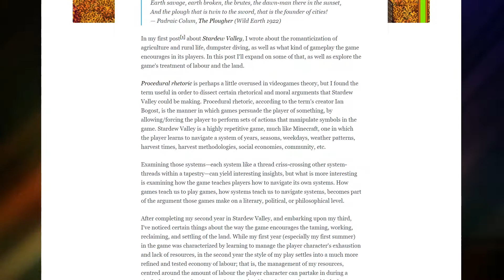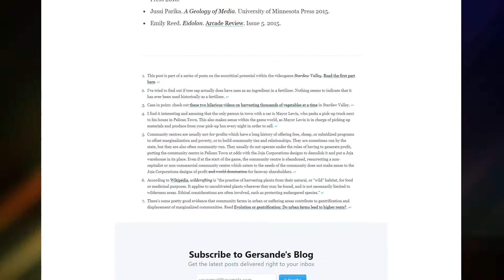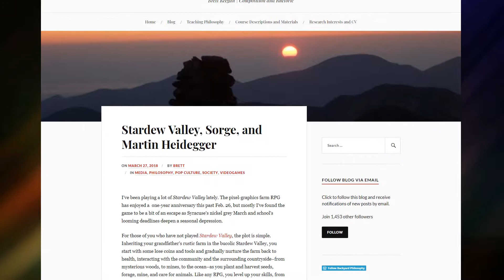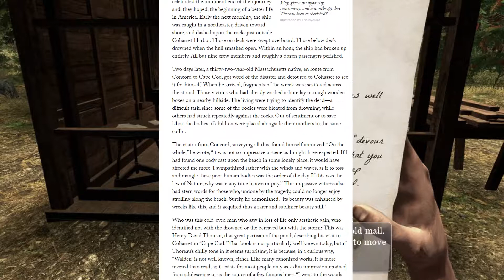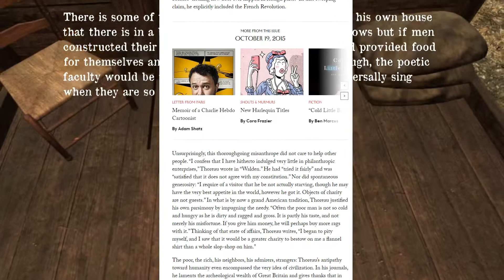Ludus Novus 030 - Transcendentalism, Gentrification, and the Procedural Rhetoric of Stardew Valley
What does "Stardew Valley" say about the world with the rules of its simulation, and how does it compare to another Transcendentalist game, "Walden, a game"?

See this episode on my website at

REFERENCES
Barone, Eric. Stardew Valley. Chucklefish, 22 February 2016.

Bogost, Ian. Persuasive Games: The Expressive Power of Videogames. MIT Press, 2010.

Brice, Mattie. "My First Year in Stardew Valley." Alternate Ending, 29 April 2016.

Fullerton, Tracy et al. Walden: a game. USC Game Innovation Lab, 4 July 2017.

La Flèche, Gersande. "The gentleman farmer, labour and land: ecocritical possibilities in Stardew Valley." Gersande's Blog, 3 May 2016.

Keegan, Brett. "Stardew Valley, Sorge, and Martin Heidegger." Backyard Philosophy, 27 March 2018.

Piel, Michael. "The Video Game Based on Thoreau's 'Walden' Will Bring You Closer to Nature." Motherboard, 25 October 2017.

Schultz, Kathryn. "Pond scum: Henry David Thoreau's moral myopia." The New Yorker, 19 October 2015.

Thoreau, Henry D. Walden; or, Life in the woods. Ticknor and Fields, 9 August 1854.